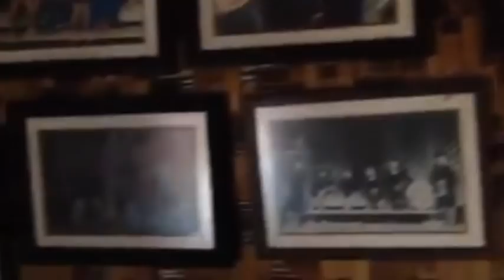Kim treh hospital ne skul & Ymdon ba ioh Covid hapoh shnong jong ki!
Credit Cover Picture PaketWisata Murah

Video Credit George Gold.